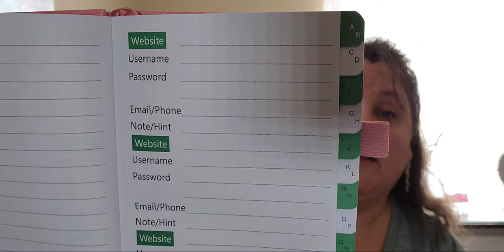TEMU Haul - Large Edition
Hi, everybody!  Join me for another TEMU share to see what I found this time!  Have a great day! ♥️

What I'm Wearing:
Earrings  - Sold Out :(